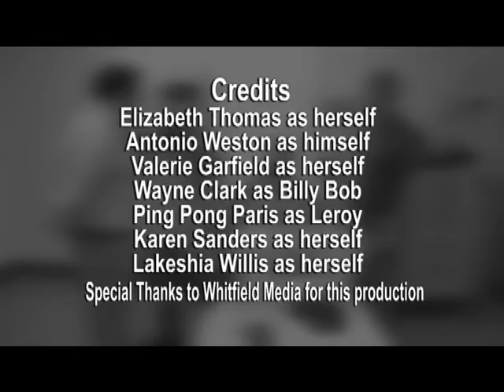AIDET - Acknowledge, Introduce, Duration, Educate & Thank You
Here at Tallahatchie General Hospital customer satisfaction is one of our primary concerns. We put together this video as a tool to help ensure that our interactions with our patients is consistent and leave our patients with favorable impression. This is extremely important to the entire organization and applies to every department and every employee. Make the short drive to Charleston and let us make Our TGH Your TGH!